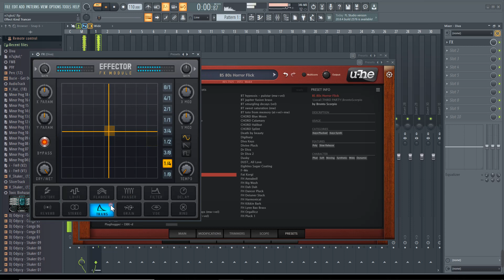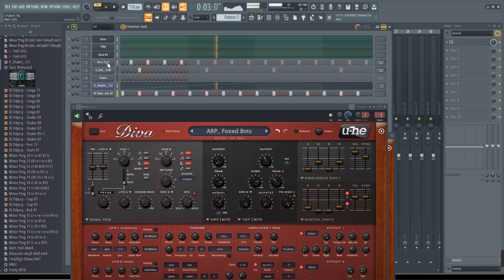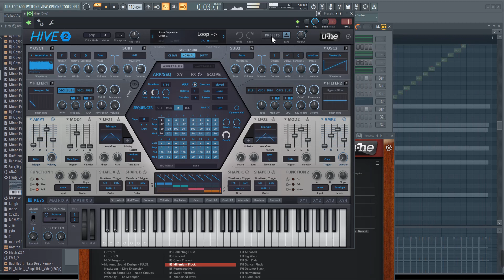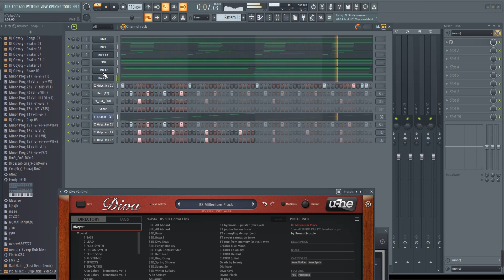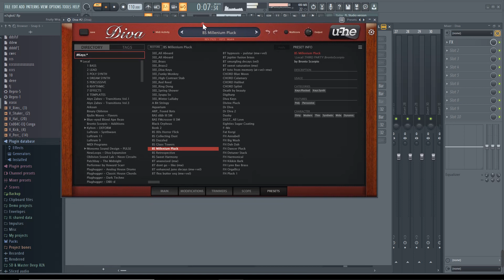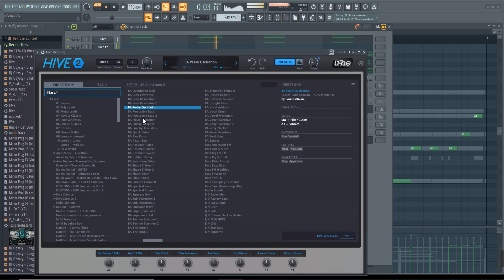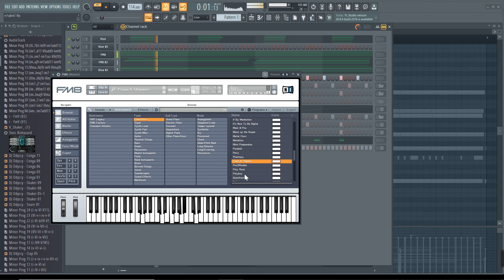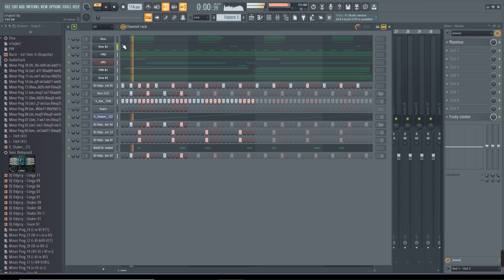i love Fl Studio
makin Deep Tech
follow me for more. .
T: @masterdeepR